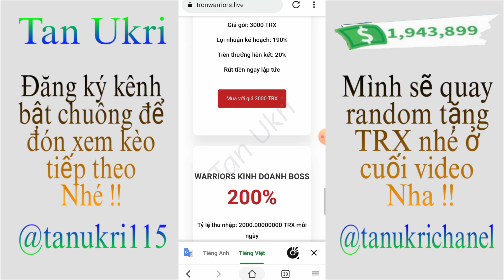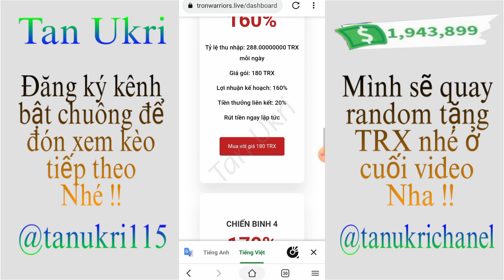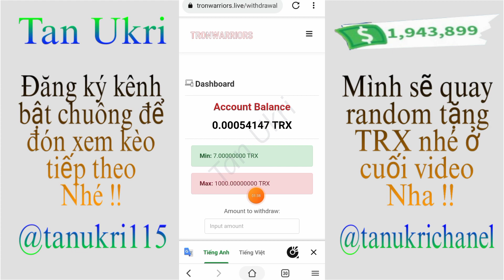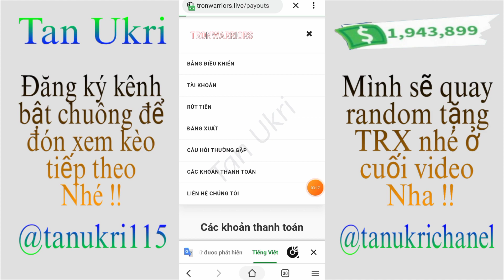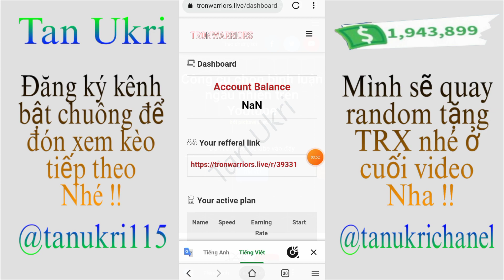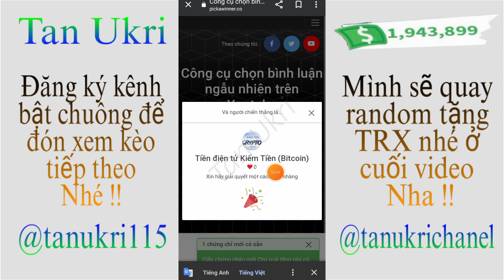Scam, Trx Mining, Đào Trx Miễn Phí Mới Nhất - Đào Trx Trên Điện Thoại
Xin chào tất cả các bạn đến với video tiếp theo của tan ukri và video này mình chia sẻ với các bạn trang web khai thác trx miễn phí mới ra nhé. mỗi ngày khai thác tự động được 1.02 trx / ngày - min rút 7trx tức sau 7ngày đủ min Rút. và đây là kèo miễn phí ko chắc chắn rút được hay không nhé. thử may mắn nha

App Đào Shiba Coin Miễn Phí
Mã giới thiệu : 10028356

App Onus Đầu Tư Kiếm Tiền hoặc Gửi Tiền Tự Động Nhận Lãi - Đăng Ký Nhận 200k Nhận Lãi Qua Đêm - Ngoài Ra Còn Nhận Thêm Token Miễn Phí Ngẫu Nhiên Cho Thanh Viên Mới Link ĐK

© Bản quyền tất nhiên thuộc về Tan Ukri vui lòng không reup bất cứ hình ảnh, âm thanh nào liên quan đến sẽ bị xóa kênh vĩnh viễn
 ▃ ▅ ▆ █ ๖ۣۜThank All█ ▆ ▅ ▃ ▂
▬▬▬▬▬▬▬▬▬▬▬▬ஜ۩۞۩ஜ▬